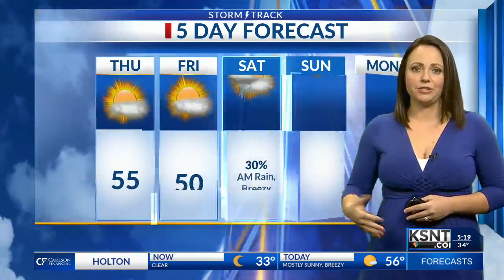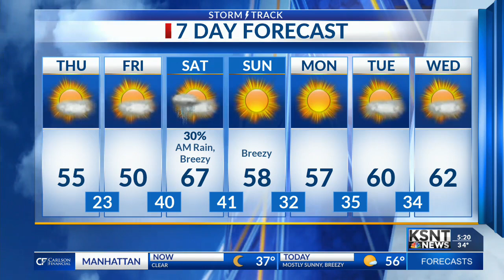Cold Front Moves Through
Tracking a cold front today and a rain chance tomorrow.